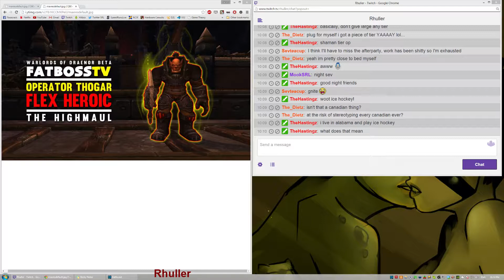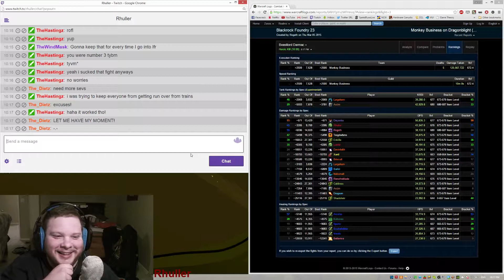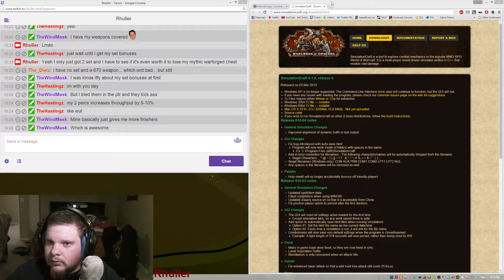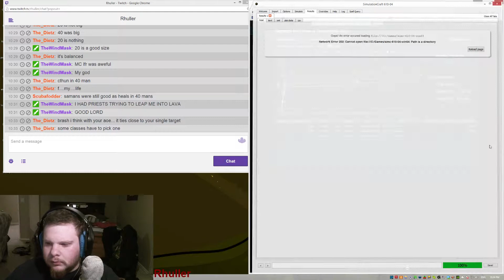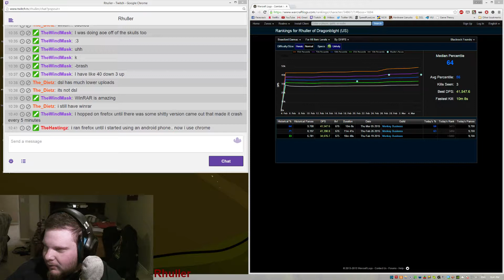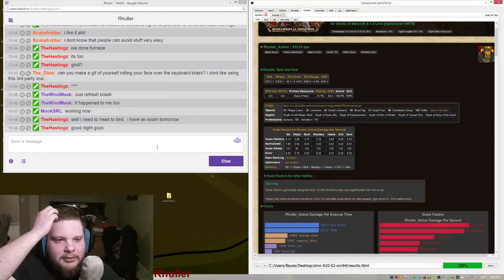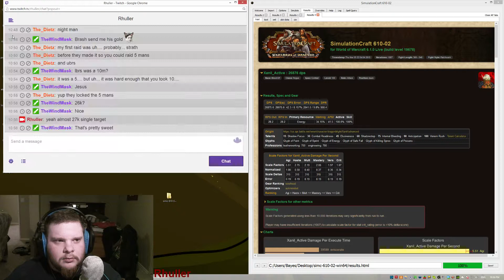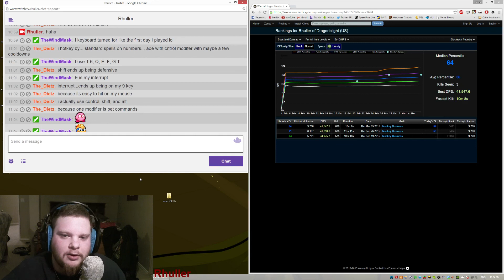The Melee Monkies [After Show!] Ep. 5 "Simcraft is Bricked" | World of Warcraft Podcast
Rhuller and Brashear talk WoW and other stuff with guest Largehorn!

Check for updates, and more @rhullersrl on Twitter!